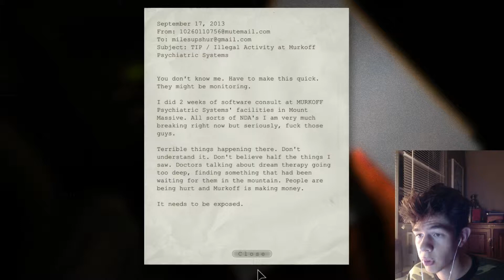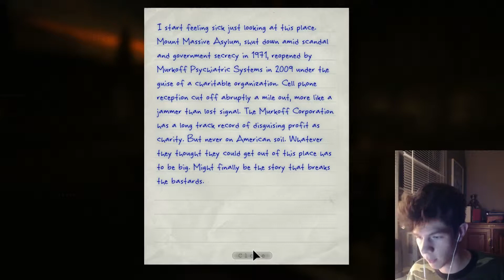THE NUDES WILL BE EXPOSED!!!!!!!!!! - Outlast #1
Tried out a new intro, as well as a horrifying new game... LET ME NOW WHAT YOU THINK!